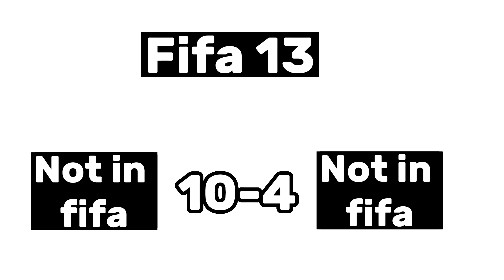Salah vs Mane in every fifa.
Last time I did one of these vids it got me 151k views on it so hopefully this does well too 🙏